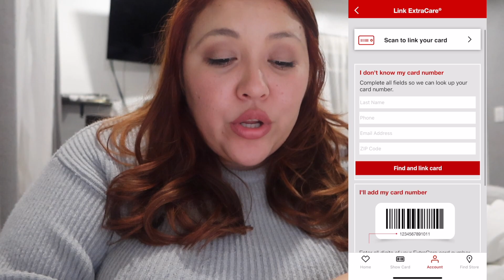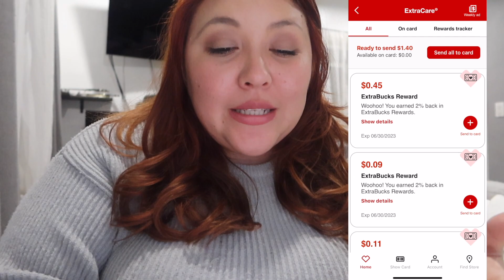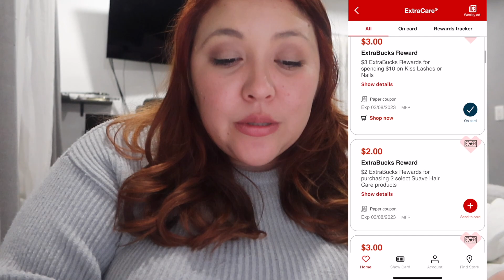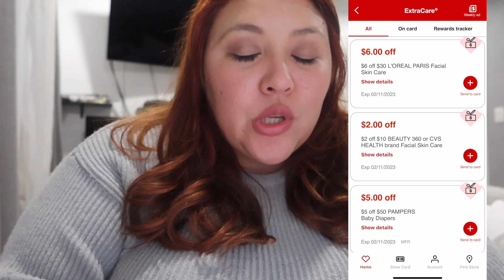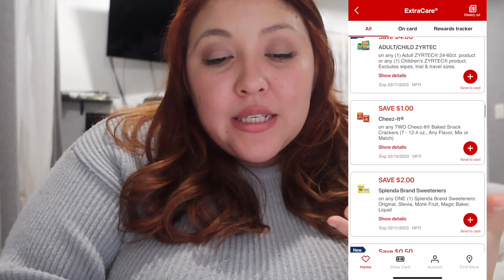WE'RE BACK?!!? LET'S TALK ABOUT IT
I don't even know what to say here... I am beyond thrilled to have a new video up and tp get back into our regular rhythm! Thank you all so much for being patient and kind.

MY ABSOLUTE FAVORITE REBATE APPS!

STALK US!!